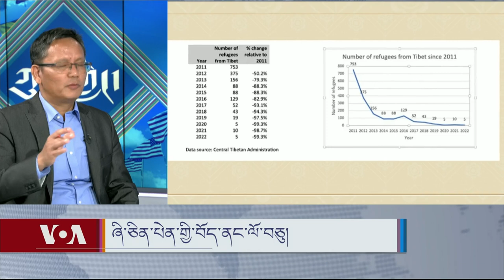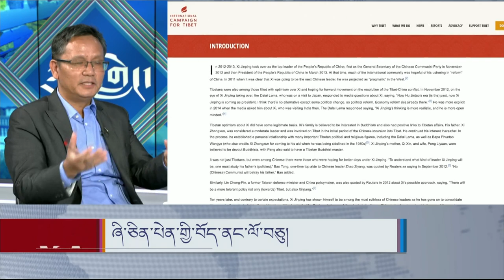A Decade Under Xi: Exploring Tibet's Transformation.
ཞི་ཅིན་པེན་གྱི་བོད་ནང་ལོ་བཅུ།
ཀུན་གླེང་ལས་རིམ་དུ་ཞིས་ཅིང་ཕིང་གིས་བོད་ནང་ལོ་བཅུའི་རིང་ལག་བསྟར་བྱས་པའི་སྲིད་ཇུས་ཐད་རྒྱལ་སྤྱིའི་བོད་དོན་ལས་འགུལ་ཁང་གི་ཉམས་ཞིབ་པ་བསྟན་འཛིན་ནོར་རྒྱས་ལ་བཅར་འདྲི་ཞུས་ཡོད།
"Generation Change: 10 Years of Xi Jinping’s Sinification and Securitization of Tibetans," a 50-page report authored by the International Campaign for Tibet, provides a comprehensive review of Xi Jinping's policies in Tibet over the past decade (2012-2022). The report delves into the processes of Sinification and securitization that have characterized this period under Xi's leadership.
Kunleng host Tsering Kyi invites Tenzin Norgay, Research Analyst at ICT, to discuss how Xi's rule in Tibet signals a notable shift in ideology for the CCP, distinguishing it from previous leaders.